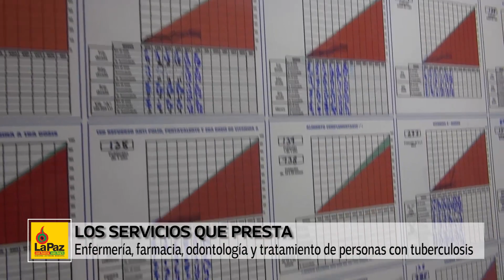Cosas Claras, 8 de agosto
Alcalde Luis Revilla entregó la ampliación del Centro de Salud Plan Autopista
LUIS REVILLA
Alcalde Municipal

AMBIENTES MÁS CÓMODOS
Las remozadas instalaciones fueron ejecutadas con una inversión de Bs 339 mil

LOS SERVICIOS QUE PRESTA
Enfermería, farmacia, odontología y tratamiento de personas con tuberculosis.